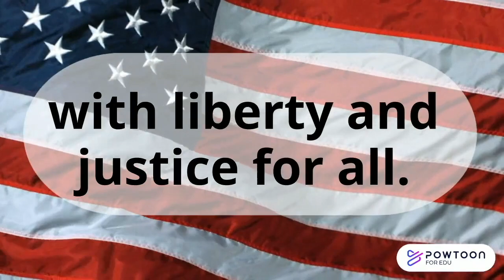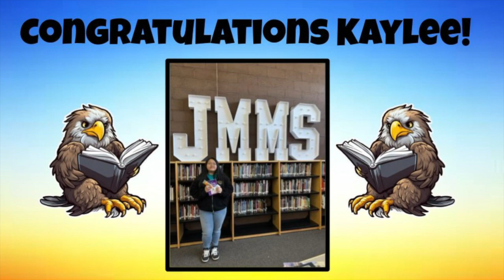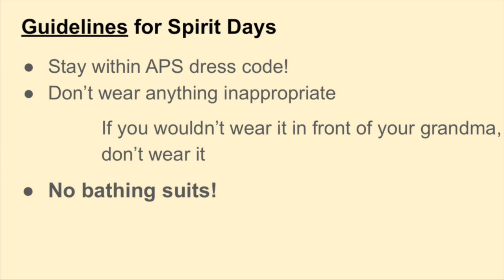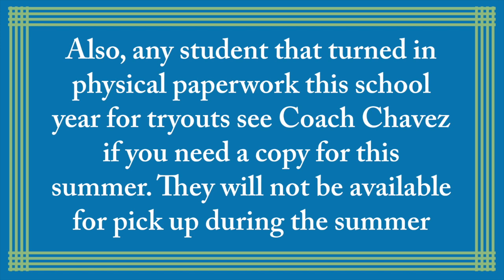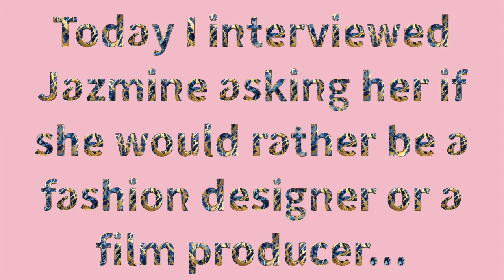Raptor News - May 28, 2024